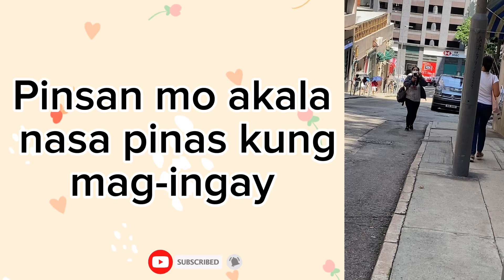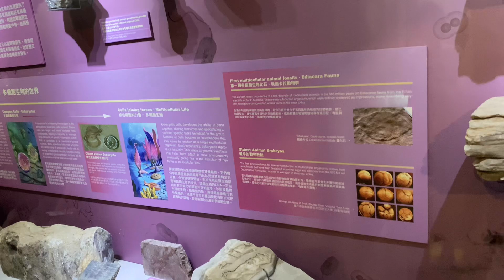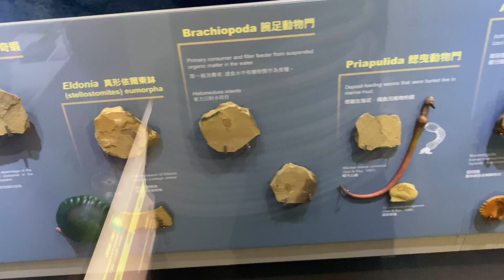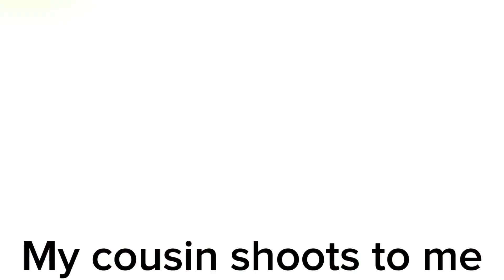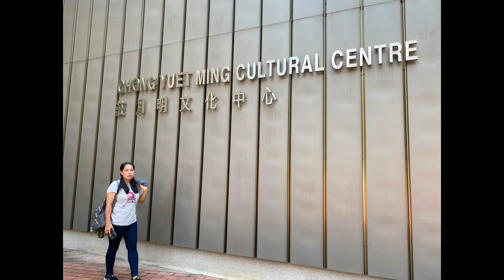UNIVERSITY OF HONGKONG || DYNAMIC EARTH 🌍 LET’S EXPLORE 📸